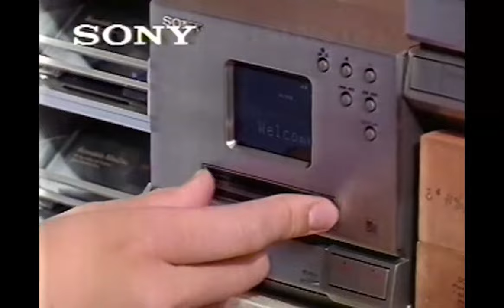The Space Cowboys - テレビ初出演 1996/1 - Music Clique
0:00 Intro
2:51 トーク前半
9:03 Shining in The Bed
13:39 トーク後半

スペースカウボーイズ テレビ初出演
Vo. 水野克泰 G. 大山英寿 B. 中田fire英一 Dr. 大古殿宗大
MC 宮田和弥 JUN SKY WALKER(S)　稲田千花